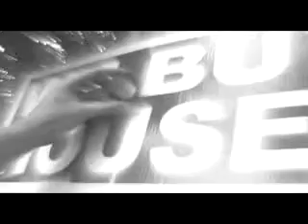Baller Nail Blue Sign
Baller Video